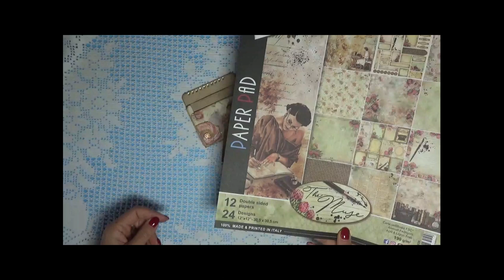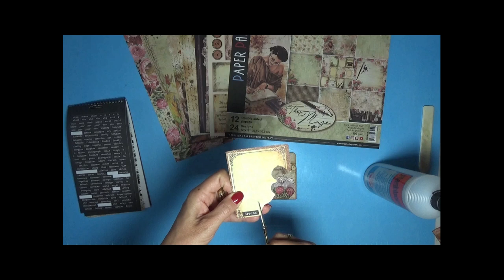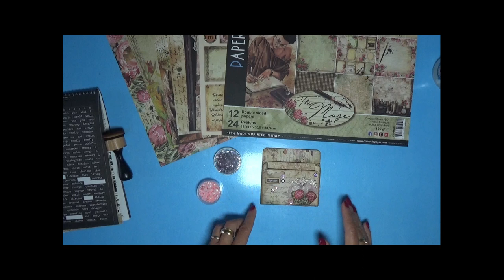Abbellimento folder con tasca estendibile per album o junk journal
💛💛💛💛 Folder con tasca estendibile realizzate con l'album "The Muse" di @Ciao Bella per abbellire album o junk.
Questo progetto mi servirà per abbellire l'album scrapbooking che pubblicherò a breve sul mio canale.
E' un progetto semplicissimo e veloce che potrete adattare ai vostri lavori preferiti.

💛💛💛 Prodotti da me preferiti ed utilizzati per realizzare i miei progetti: